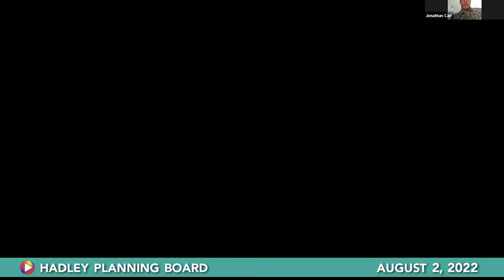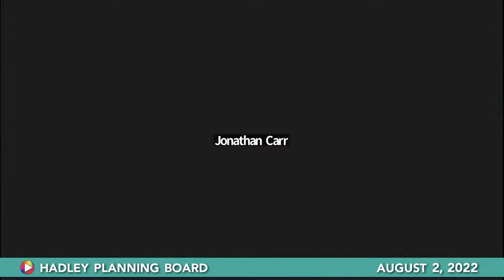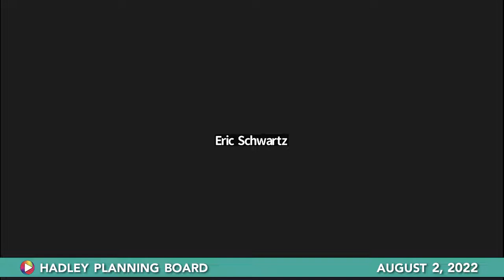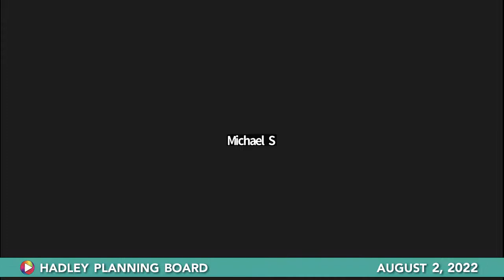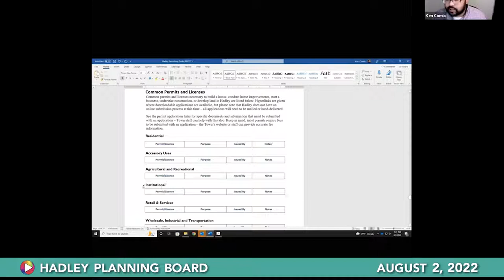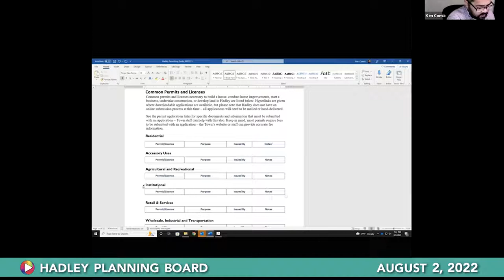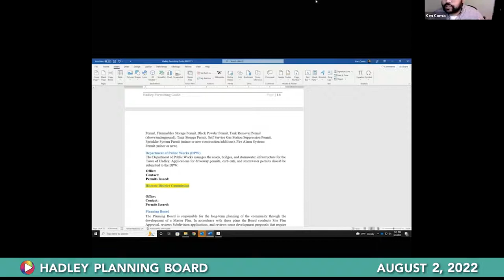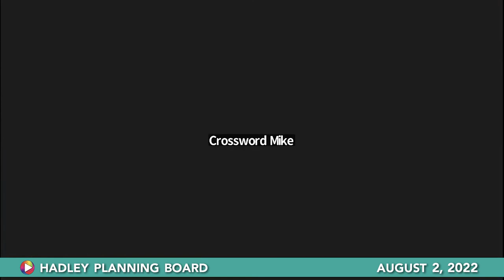Planning Board, August 2, 2022 1